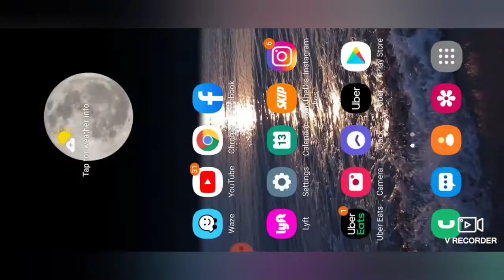codes to use in February in idle legends